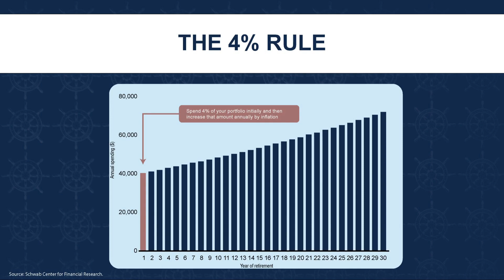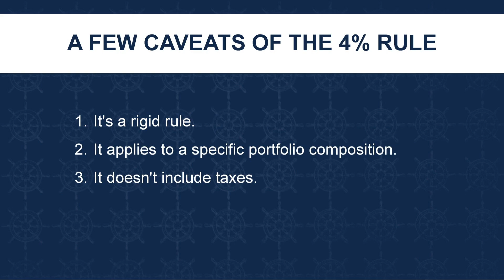The 4% Rule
One frequently used rule of thumb for retirement spending is known as the 4% rule. It is a good way to identify if you are in a good position to retire or stay retired successfully. With this rule you add up all of your investments and withdrawal 4% of that total in your first retirement year. In the following years, you will adjust the dollar amount you withdrawal to account for inflation. By following this formula, you should have a very high probability of not outliving your money during a 30 year retirement according to the rule. While this rule is a reasonable place to start, it does not fit every investors situation.